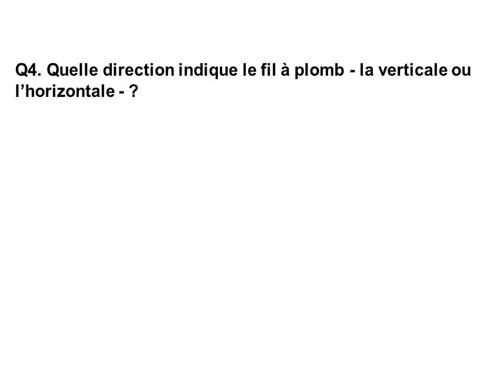correction 5ème act2 chim forme d'un liquide